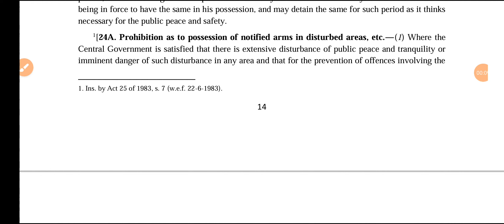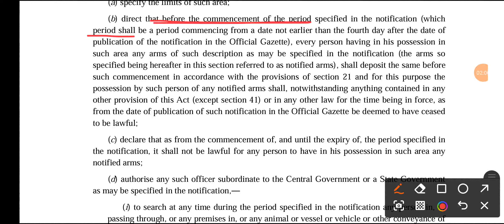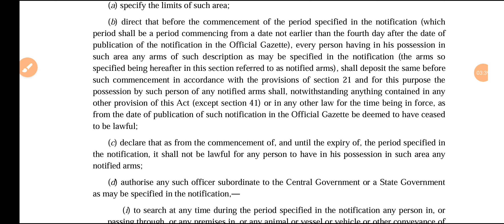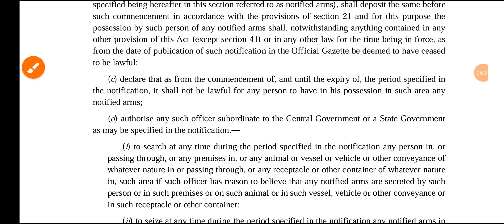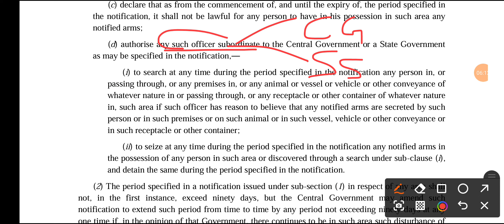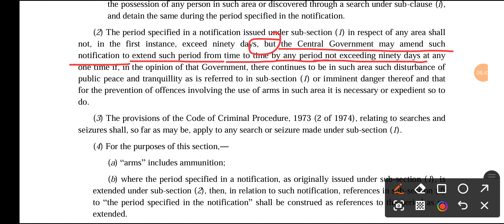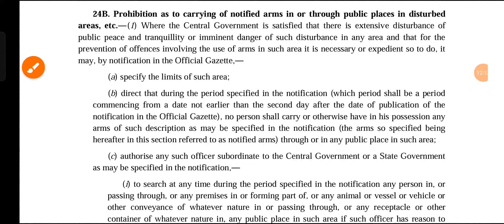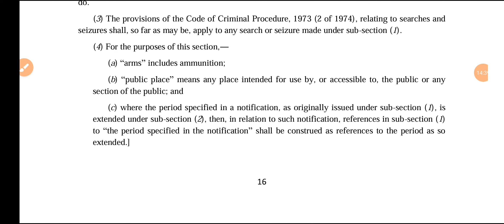The Arms Act 1959, Section 24 A and 24 B Complete